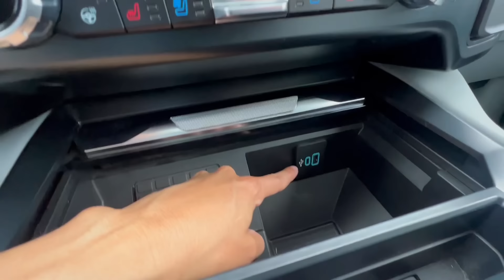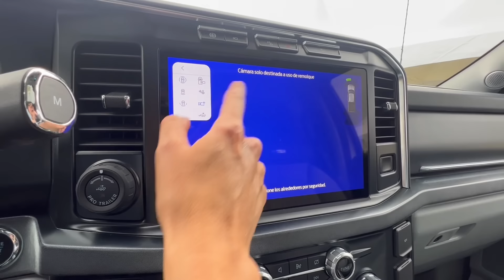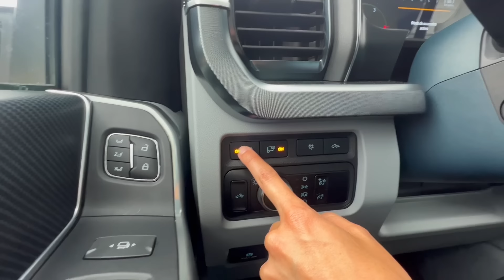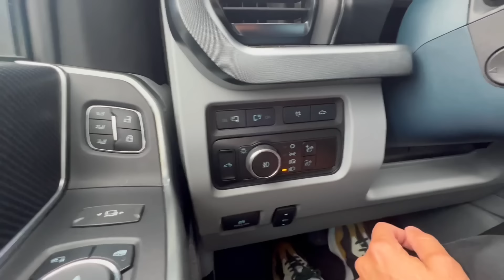De las Pick up mas capaces del mercado: Nueva Ford Superduty F-250 2023!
Y si si si! Ha llegado a Mexico la Nueva Ford Superduty F-250 2023!
Llega en 3 versiones, todas con nuevo diseño mas robusto y tecnologías mejoradas, y 2 nuevas versiones! Justo estas que vemos hoy! La Limited y King Ranch.
La Limited es su tope de gama y quien nos entrega 500hp y 1.200libas pie de torque.
Su motor es un bello V8 de 6.7L Turbo Diesel. Motor que comparten todas sus versiones pero en la XLT (la de entrada) y en King Ranch (La intermedia) este motor entrega 475hp y 1.050lp.
Todas sus versiones pueden cargar 1.5toneladas y arrastrar hasta 9.9toneladas.
Precios? Desde 1.4millones de pesos hasta 2.3millones de pesos Mexicanos.

Gracias a Ford de Mexico por permitirme conocer de primera mano esta maquinota!